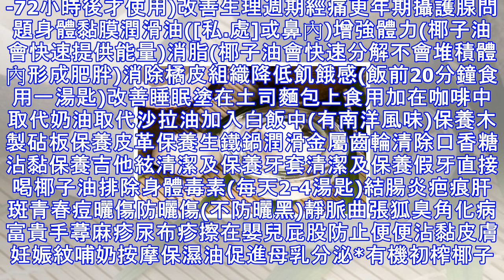每天喝2湯匙椰子油, 效果很棒！原來它有那麼多功效！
每天喝2湯匙椰子油, 效果很棒！原來它有那麼多功效！ 今天無意在網路上看到有關椰子油的多種用途及方法,並有許多人在網上分享她們親身的使用經驗,發現椰子油真是太厲害了,因此我決定要來試試看。以下是我小小總結一些椰子油的用途--建議量是每天2-4湯匙,(注意要使用白色的有機初榨椰子油而不是進一步加工過的微黃色的椰子油),如果天氣溫暖時椰子油會轉成液態(或冬季天冷變成固體)是正常現象。如果你買不到有機初榨椰子油不妨先食用椰漿或椰奶來開始保健身體。100 種使用有機初榨椰子油的好處及方法椰子油排毒(Oil pulling)過敏症氣喘鼻塞咳痰調整血糖膽固醇高血壓粥狀動脈硬化 心臟病甲狀腺問題護髮髮油改善...